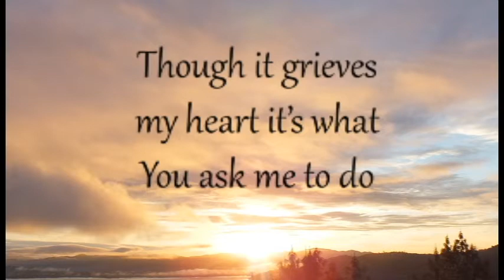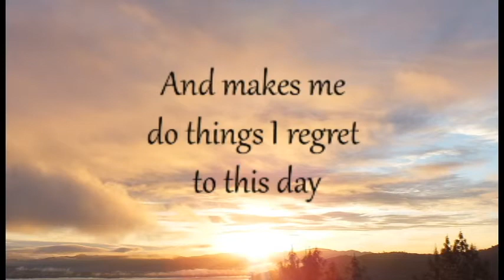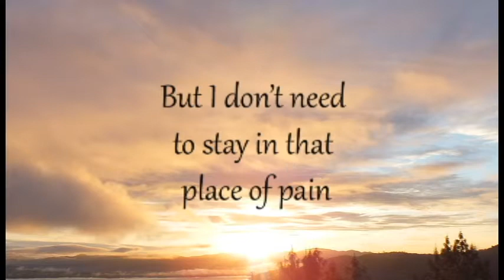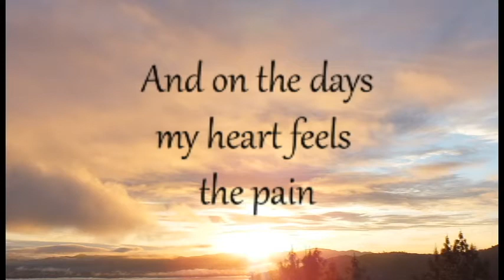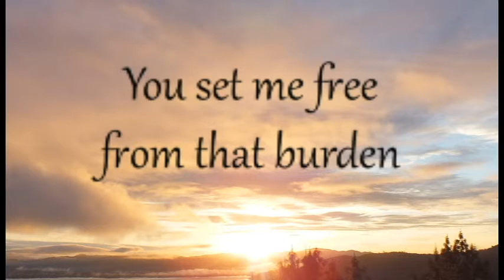Yeshua Paid the Price for it All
In which Brittany explains a bit about her struggles with forgiveness and shares a song.

You Paid the Price:
There's a weight that
I've carried for far too long
And it's weighed down my heart
So I can't sing Your song

It's time that this burden
is passed onto You
Though it grieves my heart
It's what You ask me to do

You paid the price price on that cross at calvary
paid the price for my sins and set me free
No longer am I a slave to sin
You set me free from that burden

There are days when my flesh
gets in the way
And makes me do things
I regret to this day

But I don't need to stay
in that place of pain
Because Your blood wipes
me clean of every stain

Take the shame of it all
Take the guilt of it all
Take the grief
Take the fear
Take the condemnation
It's not who I am anymore

And on the days my
 heart feels the pain
of the loss caused
by that sinful stain

I can stand within Your firm embrace
And know that my sin has been erased

Thank you for those of you who watch my channel. I pray that God blesses you and that His light shines through even in my broken moments.